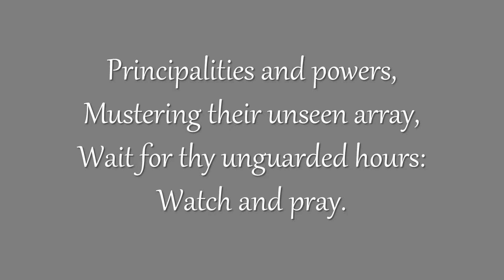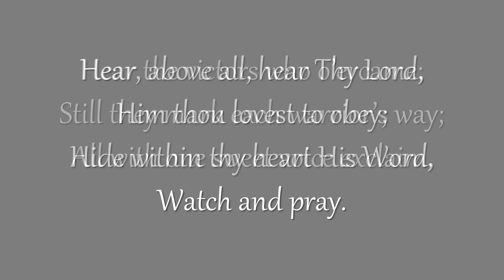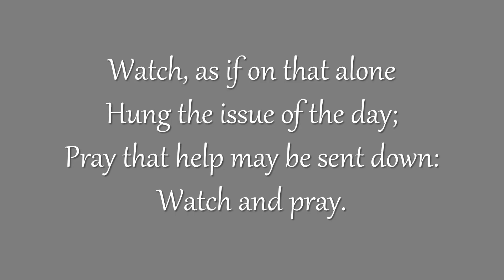Christian, Seek Not Yet Repose (Westminster Chapel, 1962)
Congregational singing
Westminster Chapel, London
Text: Charlotte Elliott | Tune: VIGILATE

Christian, seek not yet repose,
Cast thy dreams of ease away;
Thou art in the midst of foes:

Principalities and powers,
Mustering their unseen array,
Wait for thy unguarded hours:

Gird thy heavenly armor on,
Wear it ever, night and day;
Ambushed lies the evil one:

Hear the victors who o’ercame;
Still they mark each warrior’s way;
All with one sweet voice exclaim,

Hear, above all, hear Thy Lord,
Him thou lovest to obey;
Hide within thy heart His Word,

Watch, as if on that alone
Hung the issue of the day;
Pray that help may be sent down:

1,600 sermons of Martyn Lloyd-Jones to shine light on the Gospel: MLJTrust.org